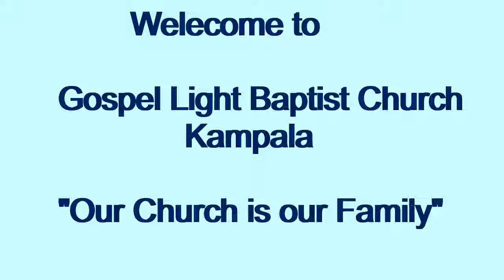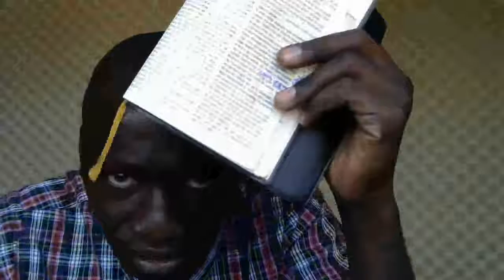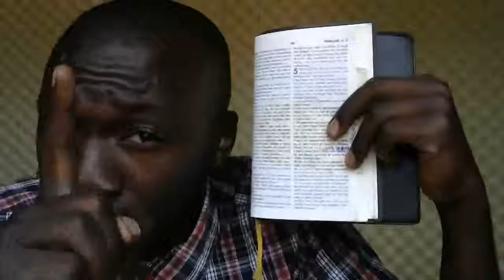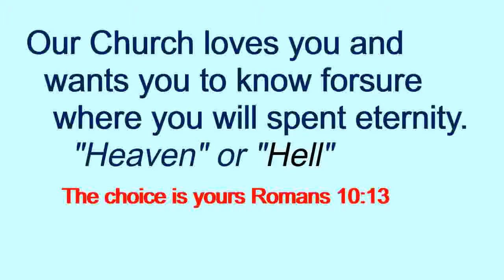Wednesday Evening Service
Gospel Light Baptist Church Kampala-Uganda